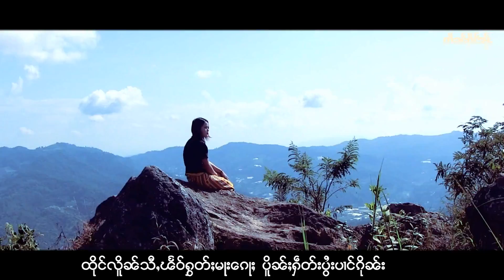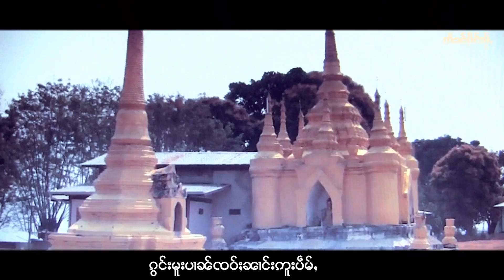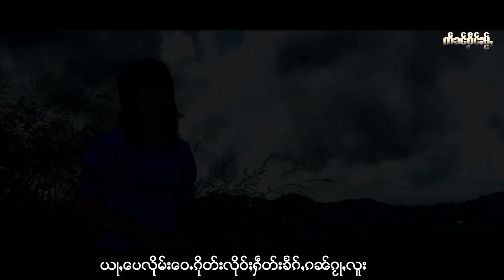นางโมเงินหอม | ၼၢင်းမူဝ်ငိုၼ်းႁွမ် - မႃးလေႇတူၺ်းမိူင်းၵိုင်ႁဝ်းလႄႈ |【OFFICIAL MV】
ชื่อเพลง - มาเลตวยเมืองกึ่งเฮาแล
ศิลปิน

ၸိုဝ်ႈၵႂၢမ်း - မႃးလေႇတူၺ်းမိူင်းၵိုင်ႁဝ်းလႄႈ
ႁွင်ႉ - ၼၢင်းမူဝ်ငိုၼ်းႁွမ်

แท็ก   -   Taimusic , musictai , shansong ,
                 ThaiYaiSong , shanmusic ,
               onemusictai , onemusicrecord ,
        เพลงไทยใหญ่ , เพลงไตย , เพลงรัฐฉาน ,
              วันมิวสิคไต , วันมิวสิคเรคคอร์ด ,
ၵႂၢမ်းတႆး , ၽဵင်းတႆး , ၽဵင်းၵႂၢမ်းတႆး , ၽဵင်းမႂ်ႇ , ၽဵင်းၵဝ်ႇ ,
      ဝၼ်းမိဝ်းသိၵ်ႉတႆး , ဝၼ်းမိဝ်းသိၵ်ႉလဵတ်းၶွတ်ႇ ,